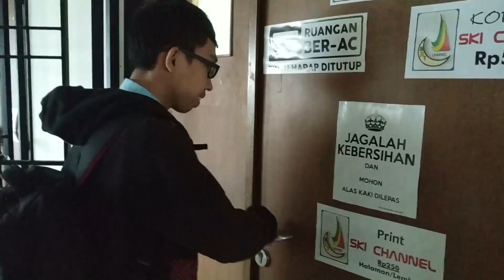Ada Cinta dalam Badai (Bagian ke 2)